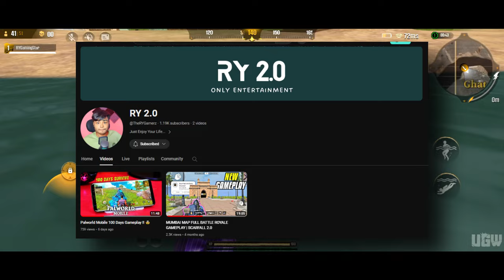UGW New Playtest 4 Gameplay & Improvement !! 🤯 | UnderWorld Gang Wars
My Equipments 👇

Bluetooth Speaker
Home Theatre
RGB Light
Extension Board

ugw game play
ugw release date
ugw official channel
ugw beta gameplay
ugw game
ugw release date in india
ugw new update
ugw trailer
ugw game release date
ugw live
UnderWorld Gang Wars
play test 4
new playtest